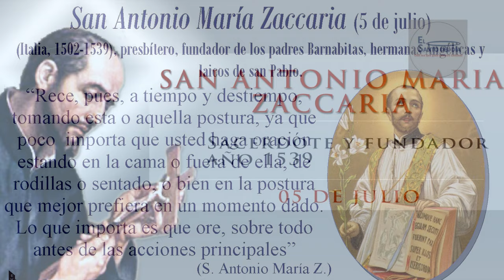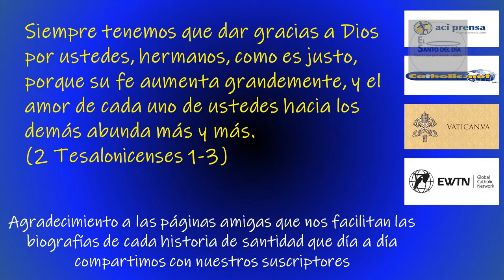JULIO 05 / SAN ANTONIO MARIA ZACCARIA /EL SANTO DEL DIA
Hoy, 5 de julio, conmemoramos a San ANTONIO MARÍA ZACARÍAS.

Nació en Cremona, Italia, en 1502. Quedó huérfano de padre cuando tenía muy pocos años. Estudió medicina en la Universidad de Padua, y allí supo cuidarse muy bien para huir de las juergas universitarias y así conservar la santa virtud de la castidad. Desde joven renunció a los vestidos elegantes y costosos, y vistió siempre como la gente pobre, y el dinero que ahorraba con esto, lo repartía entre los más necesitados.

A los 22 años se graduó de médico y su gran deseo era dedicarse totalmente a atender a las gentes más pobres, la mayor parte de las veces gratuitamente, y aprovechar su profesión para ayudarles también a sus pacientes a salvar el alma y ganarse el cielo. Pero unos años después, sus directores espirituales le aconsejaron que hiciera también los estudios sacerdotales, y así logró ordenarse de sacerdote. Así fue doblemente médico: de los cuerpos y de las almas.

Se trasladó a Milán porque en esa gran ciudad tenía más posibilidades de extender su apostolado a muchas gentes. Y allí, por medio de la hermana Luisa Torelli fundó la comunidad de las hermanas llamadas "Angelicales" (nombre que les pusieron porque su convento se llamaba de "Los Santos Ángeles"). El fin de esta comunidad era preservar a las jovencitas que estaban en peligro de caer en vicios, y redimir y volver al buen camino a las que ya habían caído. Estas hermanas le ayudaron mucho a nuestro santo en todos sus apostolados.

Luego con otros compañeros fundó la Comunidad llamada "Clérigos de San Pablo" los cuales, por vivir en un convento llamado de San Bernabé, fueron llamados por la gente "Los Padres Bernabitas". Esta congregación tenía por fin predicar para convertir a los pecadores, extender por todas partes la devoción a la Pasión y muerte de Cristo, y a su santa Cruz.

San Antonio María sentía un gran cariño por la Sagrada Eucaristía, donde está Cristo presente en la Santa Hostia, con su Cuerpo, Sangre, alma y divinidad. Por eso propagó por todas partes la devoción de las Cuarenta Horas, que consiste en dedicar tres días cada año, en cada templo, a honrar solemnemente a la Santísima Eucaristía con rezos, cantos y otros actos solemnes de culto.

A nuestro santo le correspondió vivir en los tiempos difíciles en los que en Alemania el falso reformador Lutero proclamaba una falsa reforma en la religión, y en Roma y España, San Ignacio y sus jesuitas empezaban a trabajar por conseguir una verdadera reforma de la Iglesia, y muchos católicos sentían un intenso deseo de que empezara una era de mayor fervor y menos frialdad y maldad. San Antonio María fue uno de los que con su enorme apostolado preparó la gran Reforma de la Iglesia Católica que iba a traer el Concilio de Trento.

Siendo aún muy joven, sintió que de tanto trabajar por el apostolado, le faltaban las fuerzas. Se fue a casa de su santa madre, y en sus brazos murió el 5 de julio de 1539. Tenía apenas 37 años, pero había hecho labores apostólicas como si hubiera trabajado por tres docenas de años más.

El Papa León XIII lo declaró santo en 1897. Y nosotros le pedimos a San Antonio Zaccaría, que pida al buen Dios para que la Iglesia Católica se renueve día por día y no vaya a caer nunca en la relajación y que no se enfríe nunca en el santo fervor que Nuestro Señor quiere de cada uno de nosotros los creyentes.

También hoy la iglesia hace memoria de:
- San Atanasio –el Atónita – Abad
- Santa Teresa Chen Jinxie – Virgen Mártir
- Beato Mateo Lambert y compañeros Martires